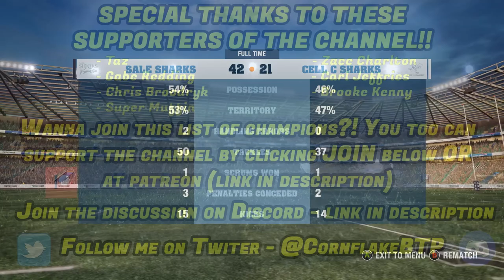SALE SHARKS vs CELL C SHARKS - One off, What if - S2E3 - Rugby Challenge 4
A series for you, the viewers, to shape. Make you requests in the comments below and change history, alter the present or shape the future - The way you want it!